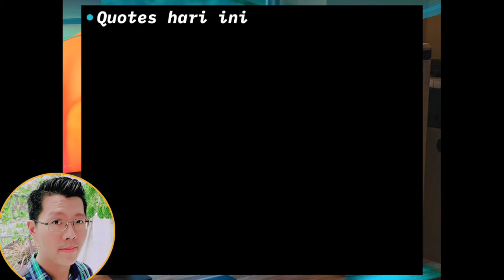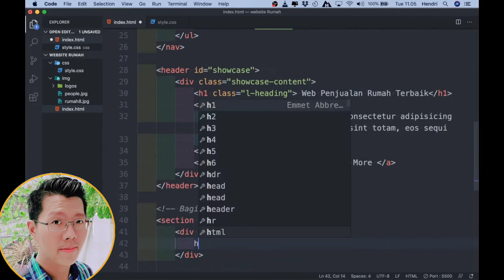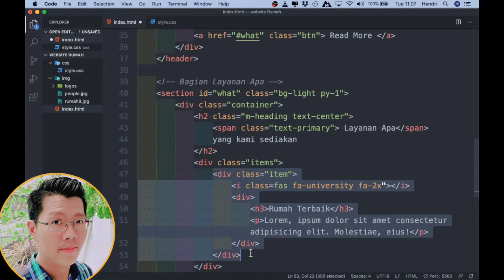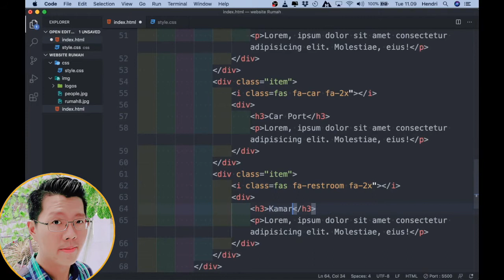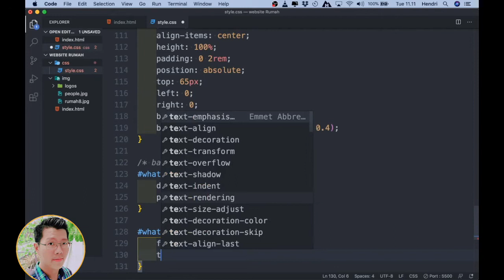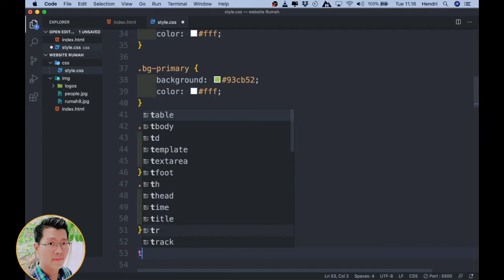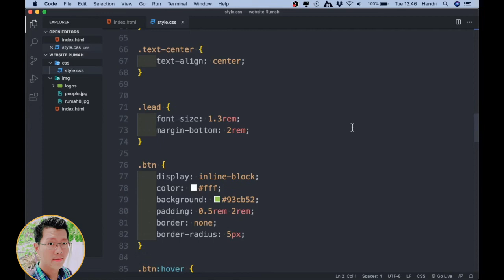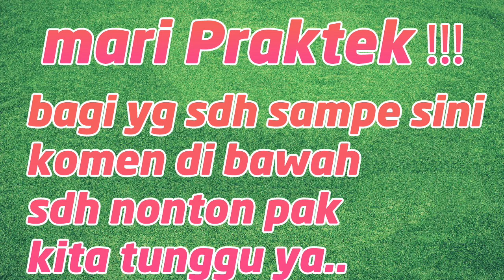Cara Membuat Website Penjualan Online Rumah Dengan CSS Flexbox dan Font Awesome 5 VS Code 2020 ep3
Cara Membuat Website Penjualan Online Rumah Dengan CSS Flexbox dan Font Awesome 5 VS Code 2020. Juga membahas CSS Flexbox responsive web, membuat menu navigasi flexbox indonesia, dengan Visual Studio Code Indonesia.